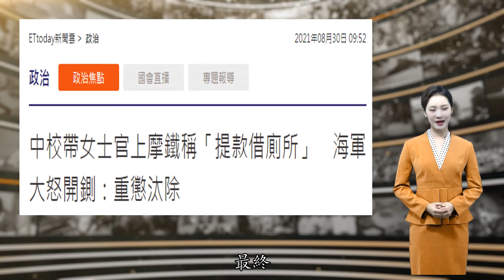台军中校被曝带女士官开房 事发后想出惊人借口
原标题：台军中校被曝带女士官开房……事发后想出惊人借口！台海军又传丑闻！已婚男中校被曝带女士官上汽车旅馆，辩称是去“借厕所”据台湾东森新闻云30日报道，台海军“舰队指挥部”一名已婚中校辅导长，被爆料在“铭传”号导弹巡防舰服役时，与一名女下士有感情问题，被惩处后调职，但后续仍与女下士来往，甚至被检举“开房间”，他则辩称“到摩铁（汽车旅馆）借厕所”。台军方在完成行政调查后，依规定重惩汰除（指勒令退伍）。台媒报道截图报道称，有爆料者向媒体表示，该中校辅导长在“铭传”号导弹巡防舰服役时，与一名女下士有感情问题，被军方知道后，立即惩处并调职。该名女下士被调到“逢甲”号导弹巡防舰继续任职，由于有中校辅导长特别吩咐要好好照顾这名女下士，因此让女士官在军中过得很好，可以任意挑选任务，还可以在营外休假，常常开房间，两人还是有机会私下出游约会。报道称，对于军中不伦事件，台军方立即采取行动，针对中校上摩铁的指控，中校辩称“去汽车旅馆提款，借厕所”。最终，台海军表示，海军教准部中校与前单位“逢甲”军舰女下士发生违反性别分际案件，单位在掌握讯息后已完成行政调查，并依调查结果核予重惩及检讨开除。针对此事，有岛内网友认为“好扯”，“这不是零战力！什么是零战力！”“不用别人来打，自己先脚软。”有网友如此讽刺。还有人称，“哈…这就是我们的海军哪！相信没爆出来的还有一堆！做到中校你有礼义廉耻吗？汰除最好是砍掉他的终身俸，垃圾没资格拿这些钱。”